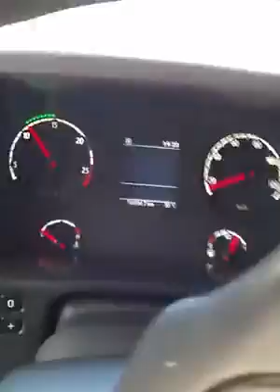Beto Panico saindo da pedreira com 35.6ton de carga (lindo ronco)